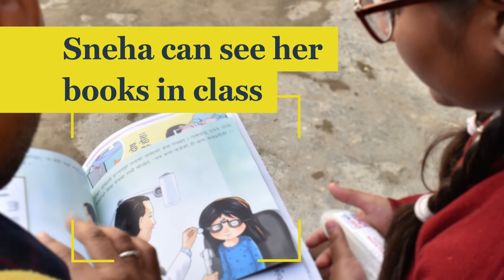Orbis Annual Report 2020